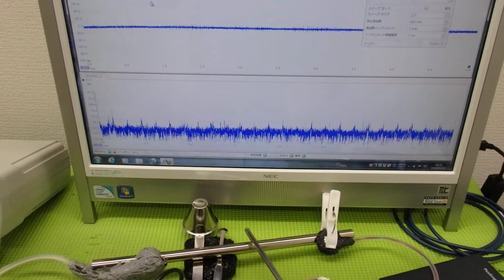非線形振動現象をコントロールする超音波技術 ultrasonic-labo